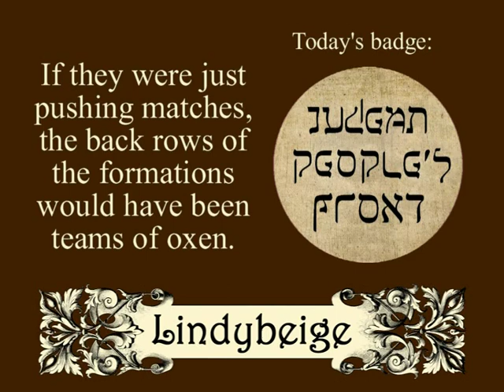Infantry shoving-matches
In which I ramble on in my way about why I don't think battles ended with linear heaps of suffocated dead people.

So many people in the comments have made the same point, that I think I'll answer it here: yes, eight people pushing against an immovable wall would create the same crushing force as eight people pushing against a perfectly steady force of eight equally strong people braced to resist this force.  However (a) I doubt that both sides would march slowly up to each other, then place themselves in position and then start pushing.  They would want to surge forwards and use mass and movement to maximise the force they could exert on impact, so the force of the other men coming the other way is significant, and (b) perfect stasis would not be the result in reality.  The shoving match would have had some back-and-forth surges and redoubling of efforts, with bodies being lifted off the ground, others getting stomped on and trampled.  Each time the mass moved, the weight of all those bodies in armour would add to the crush for someone somewhere.

So I stick to my contention that being pushed from both sides is worse than being pushed from one, but none the less I am impressed by the understanding of physics of my viewers, and by the polite way they pointed out my error.